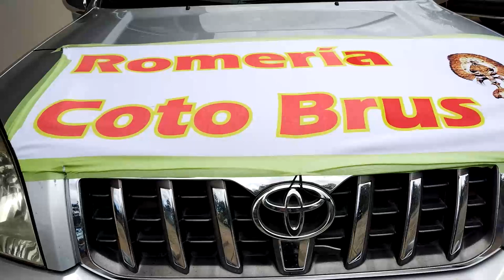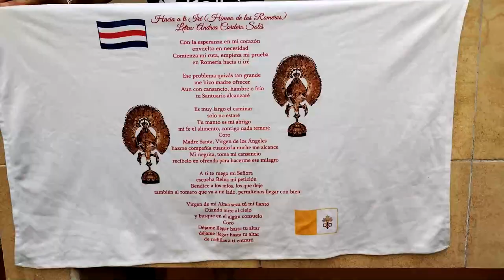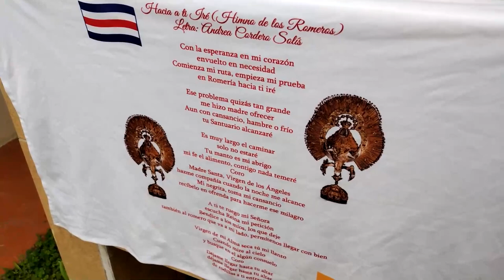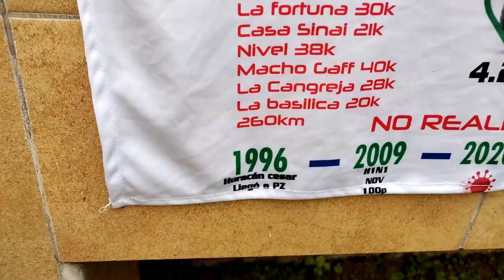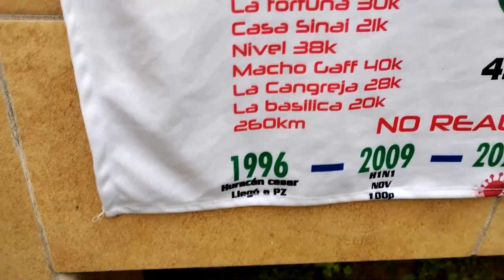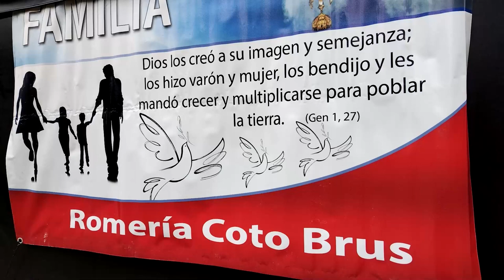Nueve días de caminar y 269 Km, romeros de Coto Brus iniciarán el 24 de julio peregrinación de fe